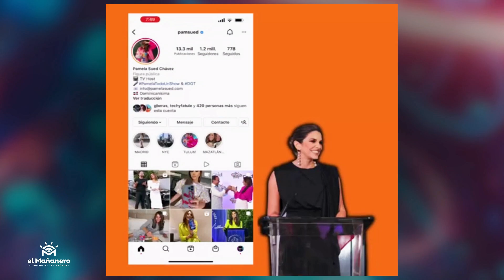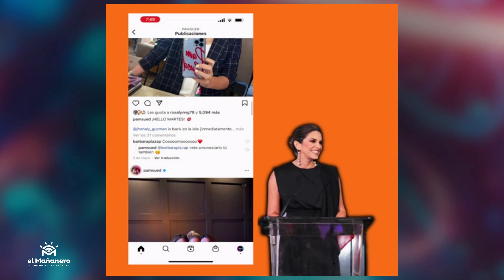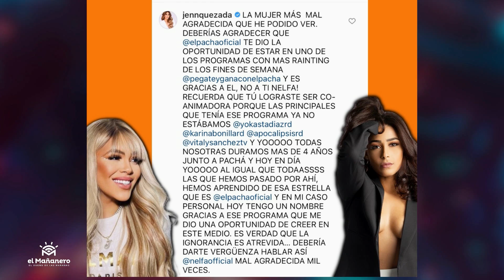RESPUESTA A MARGARO - JENN QUEZADA SE COME A NELFA NUÑEZ - PAMELA SUED Y GIANCARLO - El Bochinche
Manolo le aclara algunos puntos a Margaro, a raíz de la entrevista que le diera a Dotol Nastra.

Juan Esteban descubre que Giancalo Beras y Pamela Sued no se felicitaron en lo que sería su décimo tercer aniversario ¿Confirma esto la separación?

El Pacha dice que por dar lo suyo es que debe en Teleradio America, mientras Jenn Quezada le llama mal agradecida a Nelfa Núñez.

COMPRA EN LA TIENDA DEL PROGRAMA

El Mañanero 10th Anniversary - Limited Edition Pullover Hoodie

El Mañanero 10th Anniversary - Limited Edition Zip Hoodie